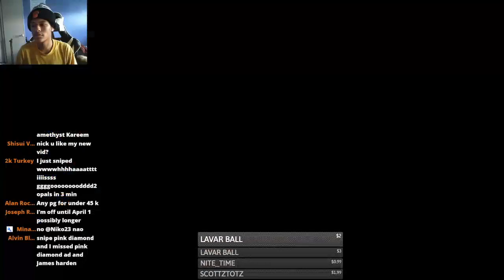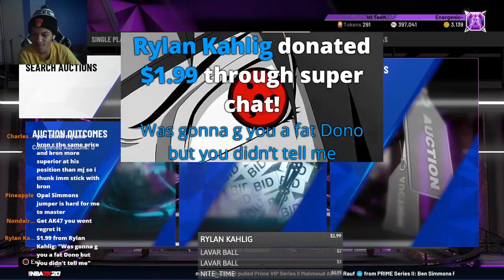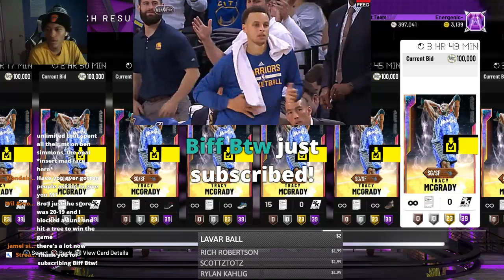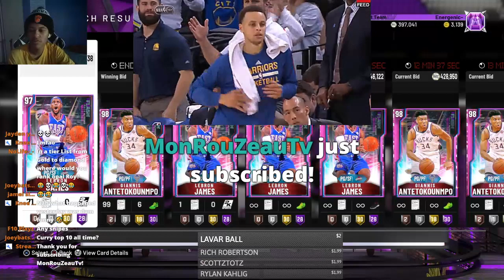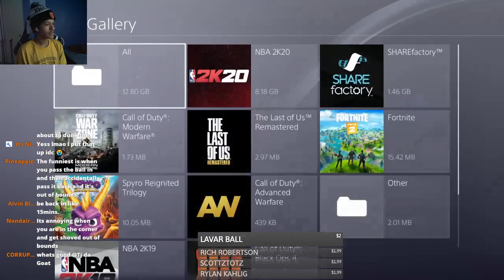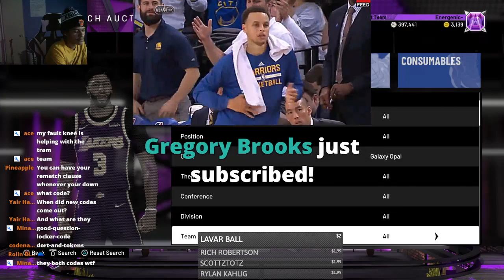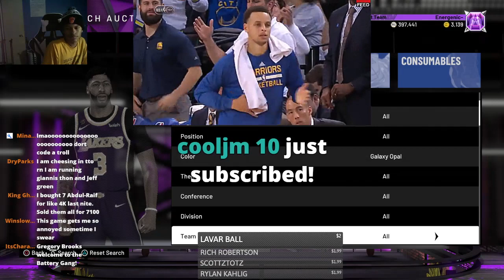NBA 2K20 STREAM: NEW PRIME SERIES 2 PACKS! OPAL BEN SIMMONS & IVERSON! SNIPING THEM!